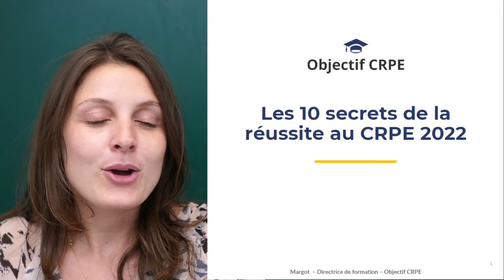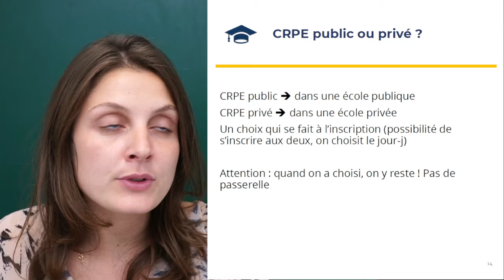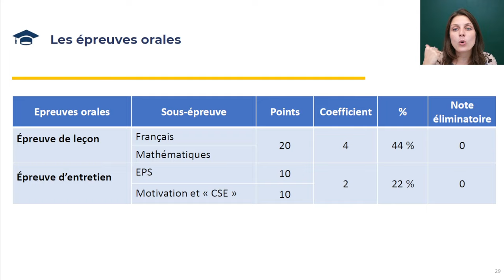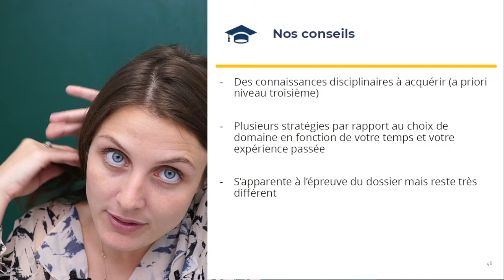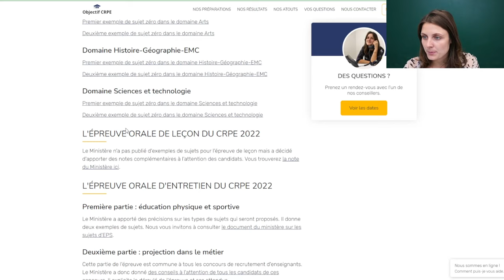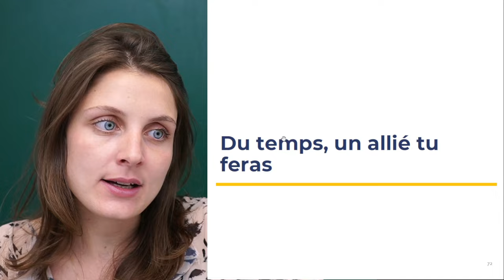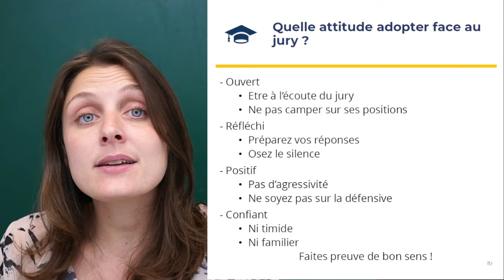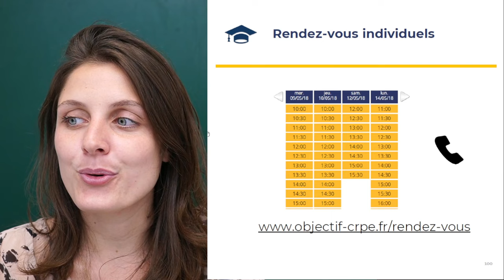CRPE 2022 : les 10 secrets de la réussite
Margot Valleix, directrice de formation d'Objectif CRPE vous donnera les 10 conseils fondamentaux pour réussir le CRPE. 🎓

✅ Les enjeux du CRPE 2022 avec la réforme
✅ Les conditions d'inscription au concours
✅ La méthode pour réussir les écrits
✅ L’attitude à adopter aux oraux
✅ La façon de gérer son planning de préparation

00:00 Introduction
01:38 Ton inscription, tu réaliseras
  02:23 Différentes voies d'accès = différents concours
  03:07 Niveau master 2
  04:03 Parent de 3 enfants
  05:04 Troisième concours
  06:51 La reprise d'ancienneté dans le troisième concours
  07:35 Doute sur votre éligibilité ou vos justificatifs ?
  08:47 Quelles différences ?
  09:28 Priorité n°1 : vérifier votre éligibilité
  09:53 Et si je suis éligible à plusieurs voies ?
  11:24 CRPE public ou privé ?
  12:48 Quelles différences entre le public et le privé ?
  13:11 Le pré-accord collégial
  14:25 Un recrutement académique
  16:12 Les sessions complémentaires
  17:13 Les attestations de secourisme et de natation
  18:47 Sans oublier...
19:02 Handicap et CRPE
  19:10 Aménagement des épreuves
  19:35 Le recrutement BOE (bénéficiaire de l'obligation d'emploi)
  20:16 Candidature à la procédure
  21:02 Et ensuite ?
22:00 Les épreuves et coefficients, tu connaitras
  22:37 Les nouvelles épreuves
  22:48 Les épreuves écrites
  23:03 Les épreuves orales
  23:21 Ce que disent les coefficients
24:28 L'épreuve disciplinaire de français
  24:39 Présentation de l'épreuve
  25:02 Raisonnement rédigé : focus
  25:35 Nos conseils
  29:10 L'épreuve disciplinaire de français : notre préparation
30:16 L'épreuve de mathématiques
  30:40 Présentation de l'épreuve
  31:12 Nos conseils
  31:56 L'épreuve de mathématiques : notre préparation
32:32 L'épreuve écrite d'application
  32:38 Présentation de l'épreuve
  33:52 Sciences et technologie
  34:11 EMC, Histoire, Géographie
  35:05 Arts
  35:13 Nos conseils
  37:29 L'épreuve d'application : notre préparation
  37:39 Nos conseils
40:38 L'épreuve orale de leçon tu dompteras
  40:50 Présentation de l'épreuve
  41:40 Focus sur la durée de l'épreuve
  41:59 Les sujets
  42:52 Les dossiers
  42:58 Nos conseils
  43:46 L'épreuve d'application, notre préparation
44:45 L'épreuve orale d'entretien tu bûcheras
  44:56 Présentation de l'épreuve
  45:19 Focus sur la durée de l'épreuve
  46:17 1ère partie : EPS
  50:52 Nos conseils
  51:07 L'épreuve d'entretien : notre préparation
  51:32 2nde partie : projection dans le métier
  52:50 Nos conseils
  54:41 L'épreuve d'entretien : notre préparation
  54:47 L'épreuve facultative de LVE
  55:08 Présentation de l'épreuve
  55:34 Focus sur la durée de l'épreuve
  56:16 Le document pédagogique didactique
  56:24 Niveau de langue requis
  56:40 Nos conseils
  57:10 L'épreuve facultative de LVE : notre préparation
57:48 Du temps, un allié tu feras
  58:09 Calendrier du concours
  59:23 Saisissez les opportunités
  1:01:32 Planifiez vos cycles de travail
1:04:15 Les entraînements tu multiplieras
  1:04:20 Consultez les sujets zéros
  1:04:36 Exécution
  1:05:06 Feedback
  1:05:43 Analyse et remédiation
  1:06:40 Remédiation : extrait de la grille de remédiation du CB 1 d'Objectif CRPE
  1:06:52 Et pour l'oral...
1:08:10 Ton attitude à l'oral tu travailleras
  1:08:17 Les qualités de communication : un facteur clé de réussite
  1:09:00 Quelle attitude adopter face au jury ?
1:10:24 De l'expérience, tu engrangeras
  1:10:32 Un concours plus professionnalisant
  1:10:42 Expériences valorisées
1:12:18 Jamais seul, tu ne seras
  1:12:35 Groupe Facebook : "CRPE 2022"
  1:12:47 Groupe de travail Objectif CRPE
1:13:00 Rejoignez Objectif CRPE !

N’hésitez pas à :

🖍  Commenter la vidéo pour nous donner votre avis